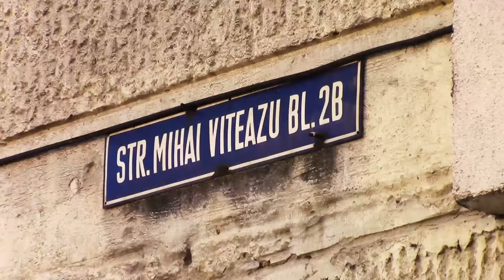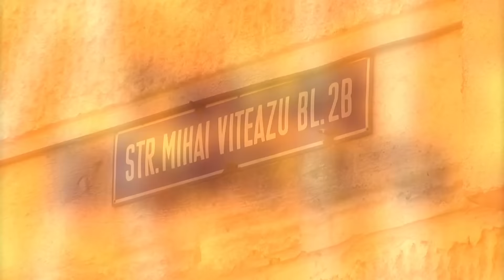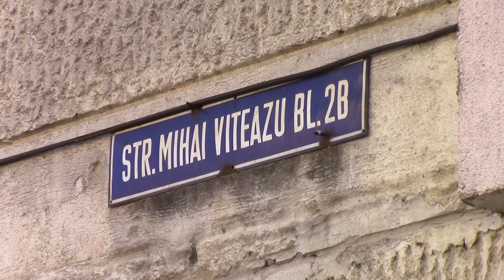Comedie cu pompieri. Cu final fericit